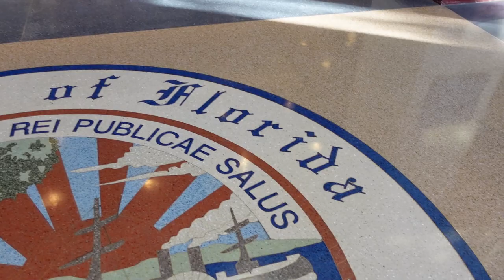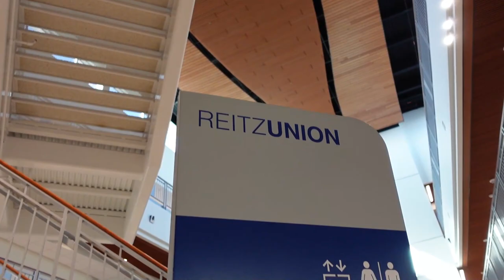University of Florida Campus Walk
Come along with me as I walk around the University of Florida's campus in Gainesville! I was pleasantly surprised by UF, and I'll definitely keep it on my list!